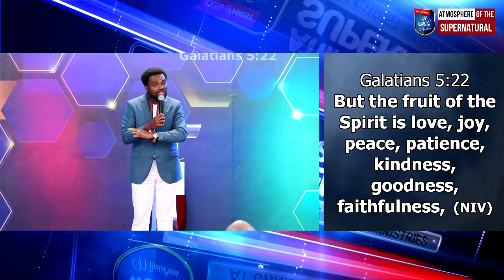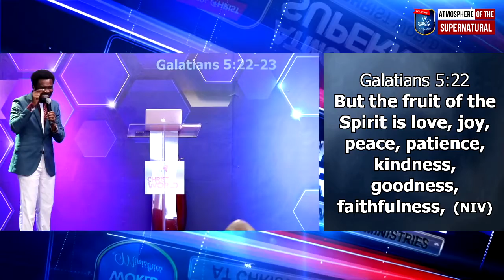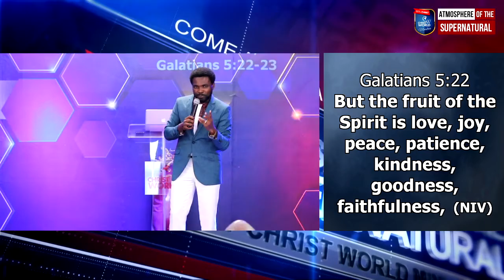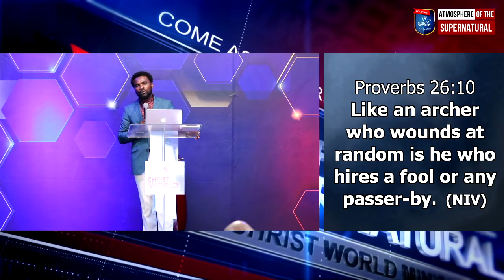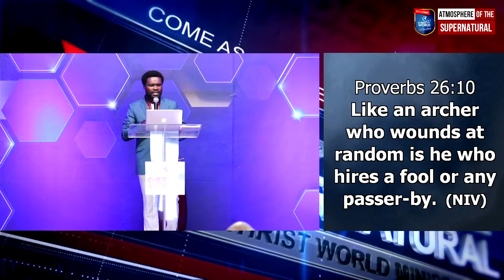FACTORS THAT BRING ABOUT SUPERNATURAL MULTIPLICATION -DR BONNY OGUEJIOFOR